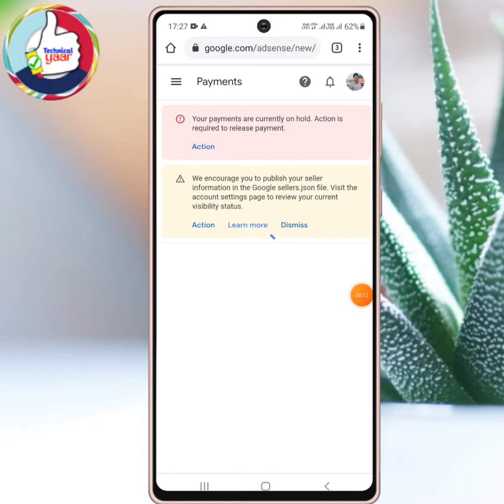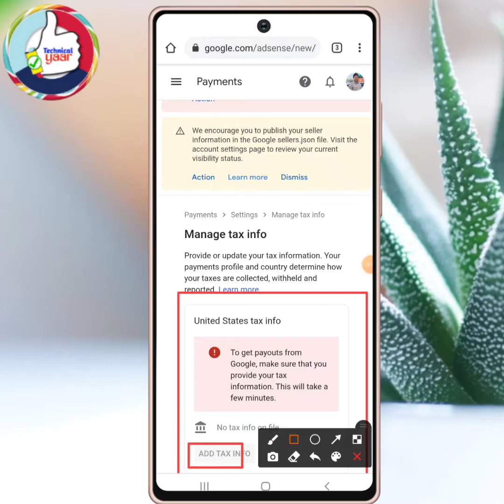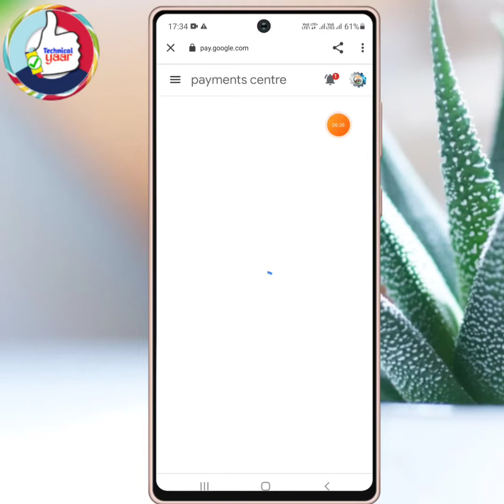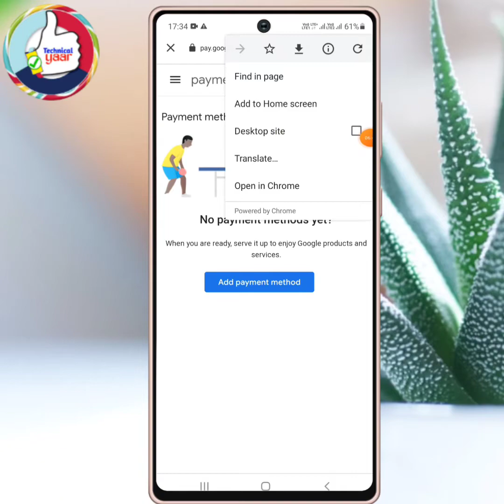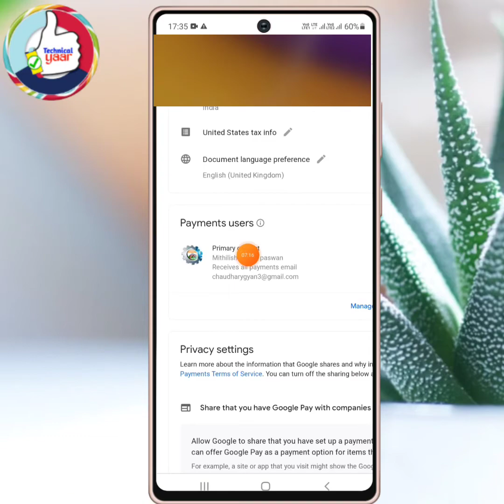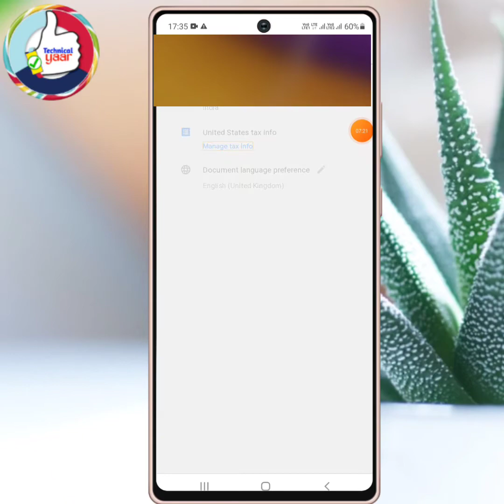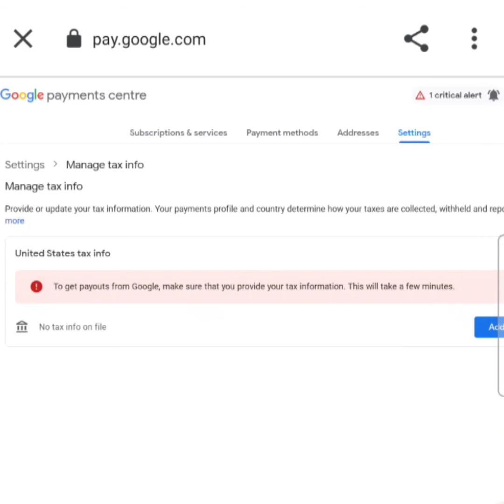Google AdSense tax info button hidden problem solve/tax info button hidden/add tax info not working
Video description - Agar aapke Google add some account me tax info button hide ho chuka hai to Aaj iss video me my aap Sabhi Logon Ko iska solution Dunga kis tarike se aap Dobara se United State Tax Form ko submit kar sakte ho yah bahut hi jyada Aasan hai